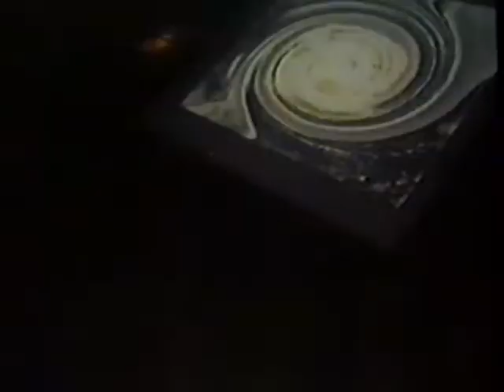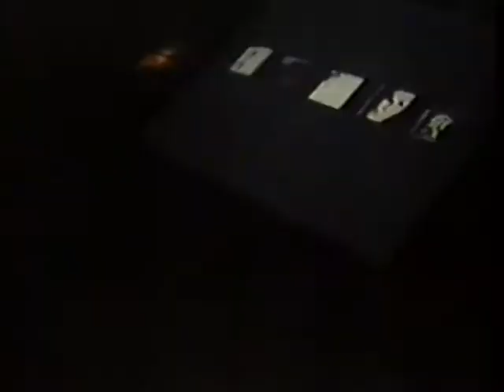lick 1995 'lick' Dome Room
i usually get kissed. before i get fucked

hands tied behind your back
eyes closed as i tongue your shaft